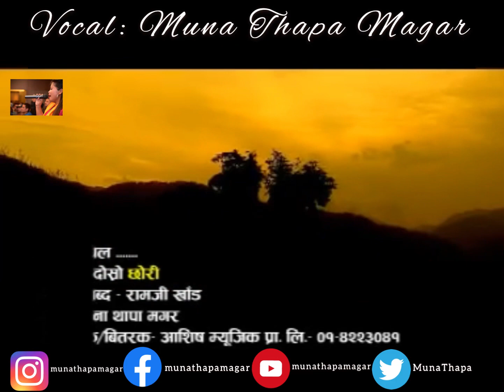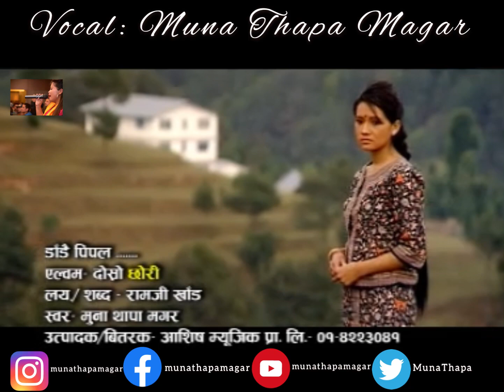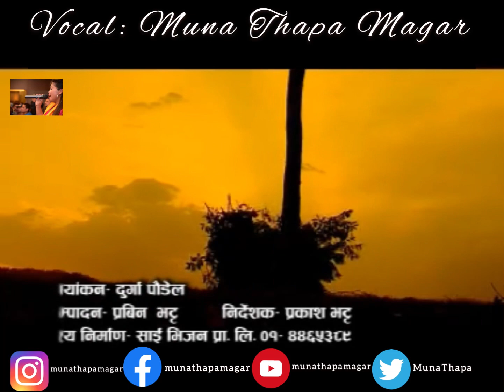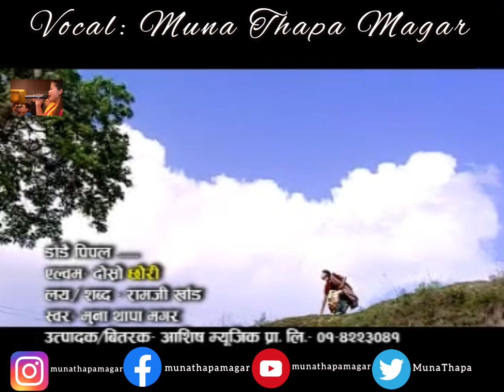Lok Song Dadai Pipala | Muna Thapa Magar